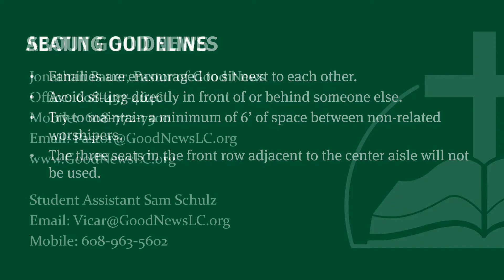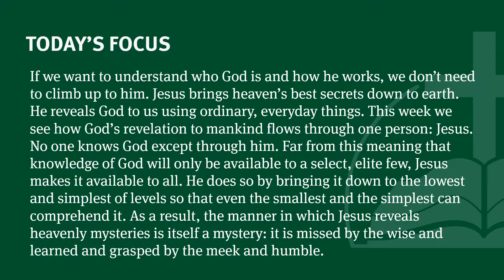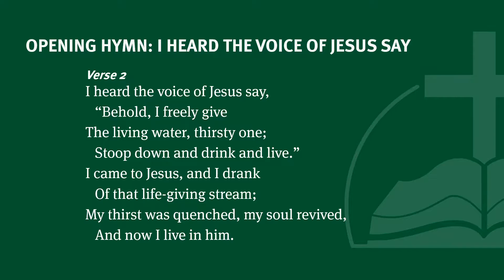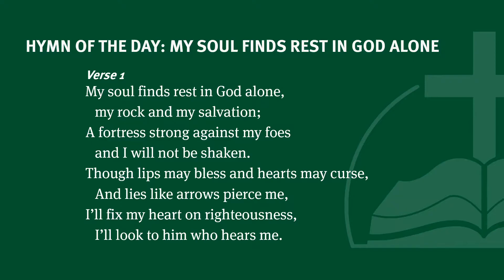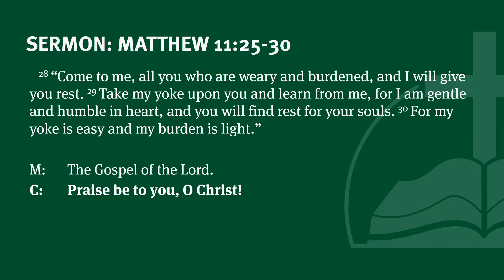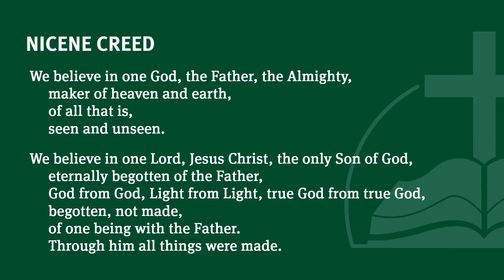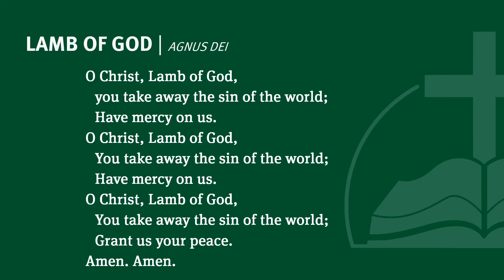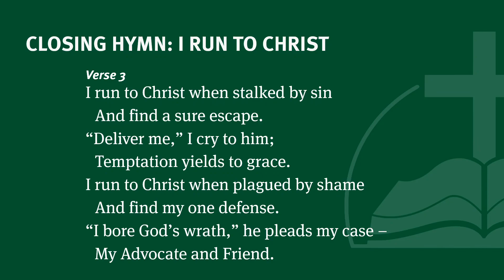July 12th Service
Tune in at 10:00 am for today's online service!